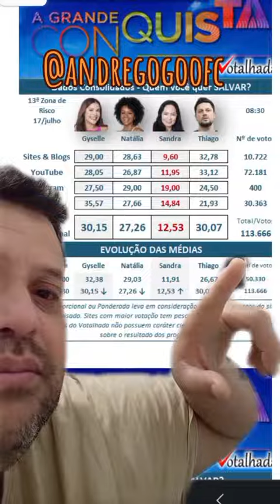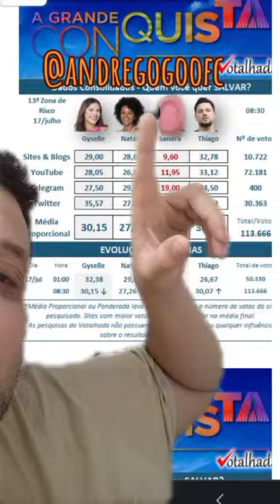ENQUETE ATUALIZADA VOTALHADA DAS 8:30 HORAS DIA - 17/07/23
PIX TELEFONE
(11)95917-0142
Seja membro deste canal e ganhe benefícios:

agrandeconquista O que vcs Acham?

MUITO OBRIGADO!

O que vcs Acham?